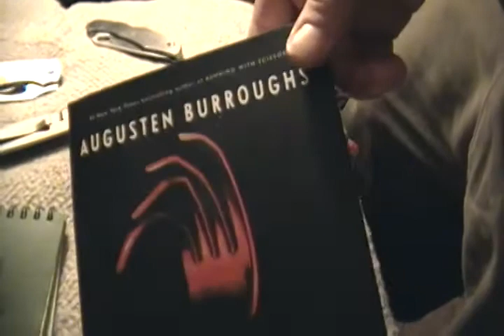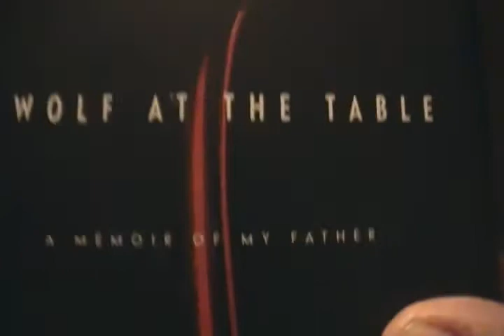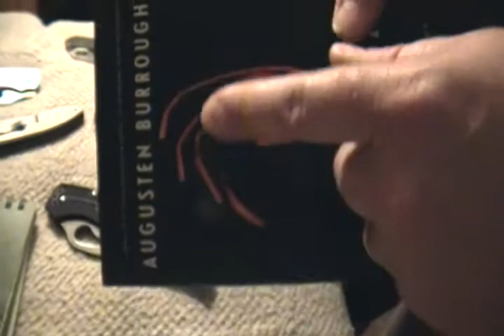getting to know us more. stuff. tripod talking. knives are in it.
thats moo moo. she is a wire haired daschund and chihuahua. she grows a little beard too. like a terrier.  my wife takes her with on road trips. molly is the ultimate travel companion. shes never went to the bathroom in the chrysler and she always crawls under the covers with you at your destination bring a little piece of home and comfort everywhere you go. also tripod orders her burgers from fast food joints.  we have the best of both worlds. big dogs little dog. i will make a vid on the excellent kershaw scamp soon. rite in the rain notepads also have thick enough paper that im able to totally utilize both sides of the papers. this should come in handy if i have to do a river rescue. i can at least note times and info after. lol.  oh and my flashlight and watch will be okay too. the casino is so close to a major river that water rescues are a definite possibility.  if i could carry knives with my duty gear a spyderco tasman salt would be an excellent choice. a volunteer firefighter security officer pointed out the need to cut strapping or life vests away from children. or tow ropes or ski ropes get tangled so a hawkbill thats rust proof would definitely be a good option. i want a kabar phat bob so badly. i also saw a kabar bob dozier custom folder thats the phat bob with d2 steel. that would rock more ass at double the price. about 100 bucks.  also a mcusta katana would be enjoyable. some of the new sogs { toothlock and pendulum} are interesting with better quality steel. vg10. the sog vulcan tanto is amazing with san mai steel, shoot,  anything with laminate blades,  the chinese lum with any handle would be amazing. but i may have to wait until my next birthday cause it looks like the stolen checking acct money will not be reimbursed. somethings just hurt dont they? anyway. if you got some time to blow, sit down with us and enjoy.  also tripod says if you wish to see the incision that never healed make a comment below and we will flash a shot of it.  we shouldve done a size comparison of molly. like next to a full size bic lighter or something. lol. and thank you to the officer that went out of his way to say thanks to me by giving me a new notepad and pen. i really appreciate it.  help someone out guys. you never know how much you are helping them out or what may come of it. maybe friendship...more vids soon. tighter more compact ones we promise. i wish i could buy more scamps. such a good price. fun to play with. solid knife and value.